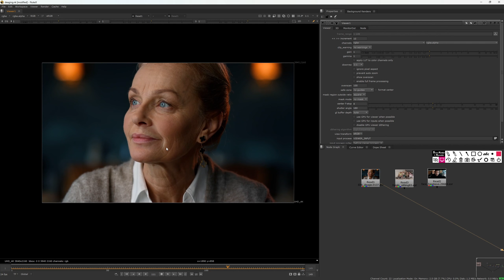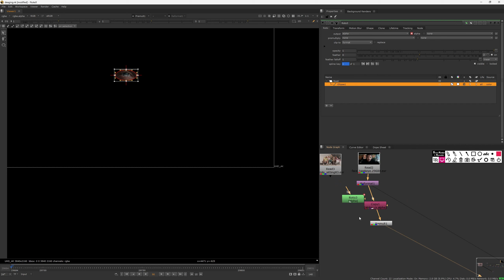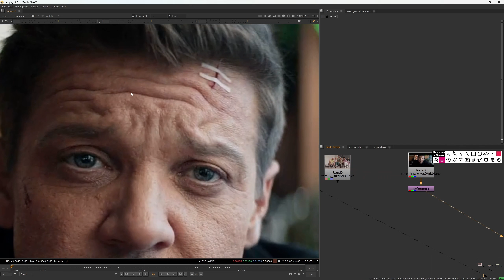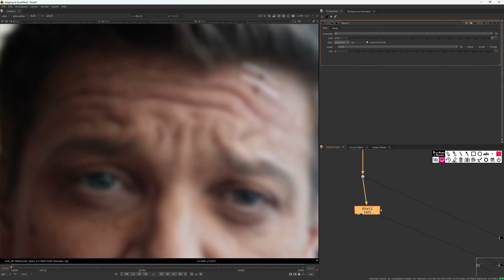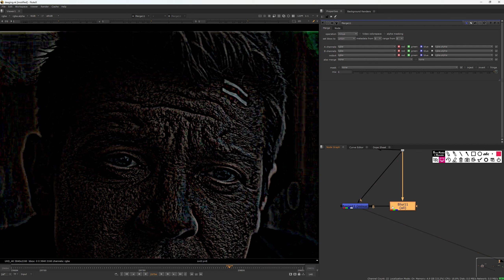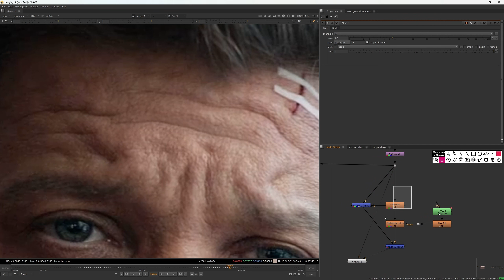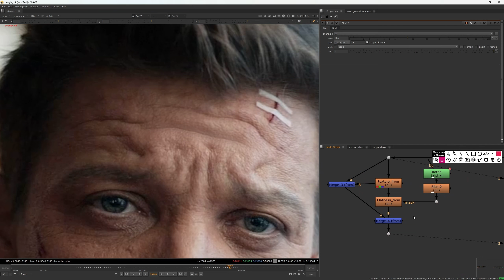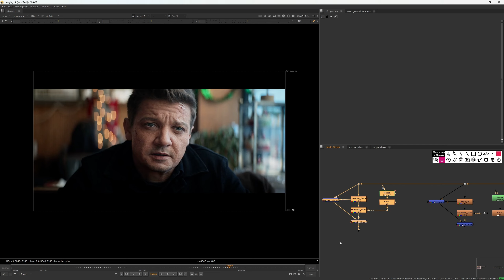Mastering VFX De-Aging: Step-by-Step Tutorial | VFX Paint Master Class | Module 3.2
Discover the secrets of digital de-aging in this comprehensive VFX tutorial! Join me as I guide you through the process of making actors look younger using advanced visual effects techniques. From initial setup to final touches, learn the essential tools and methods to achieve realistic and professional de-aging effects. Whether you're a beginner or an experienced VFX artist, this step-by-step tutorial will provide you with the skills and knowledge to transform your projects. Don't miss out on this opportunity to elevate your VFX artistry to the next level!

🎨 Dive into the world of Foundry NUKE with our latest tutorial! In this in-depth video, we'll unravel the secrets of Paint Prep – a crucial step in achieving flawless composites. Whether you're a seasoned VFX artist or just starting your NUKE journey, this tutorial is packed with essential insights and techniques that will elevate your compositing game.

🖌️ What You'll Learn:

Understanding the Significance of Paint Prep: Explore why paint preparation is a key element in achieving seamless composites and enhancing your VFX projects.
Navigating the NUKE Interface: Get hands-on with NUKE's user-friendly interface as we guide you through the essential tools for effective paint prep.
Rotoscoping Mastery: Learn advanced rotoscoping techniques to accurately isolate and modify elements within your footage, setting the stage for a professional-grade paint job.
NUKE's Paint Tools Demystified: We'll break down NUKE's powerful paint tools, showing you how to leverage them for optimal results in your projects.
Tracking for Consistency: Discover how to use NUKE's tracking features to maintain precision and consistency in your paint work, even on moving objects.
Tips and Tricks for Efficient Paint Prep: Streamline your workflow with time-saving tips and tricks, making your paint prep process more efficient and effective.

VFX Artists: Enhance your NUKE skills and master the art of paint prep for seamless compositing.
Filmmakers: Learn how paint prep can elevate your post-production workflow and achieve polished visual effects.
Students and Beginners: A step-by-step guide to paint prep in NUKE, helping you build a strong foundation for your VFX journey.
By the end of this tutorial, you'll have the knowledge and confidence to tackle complex paint prep tasks in Foundry NUKE. So, grab your digital paintbrush and join us on this educational journey towards mastering paint prep for unparalleled compositing results!

Drop your questions and comments below, and let's paint the town NUKE! 🚀🎬